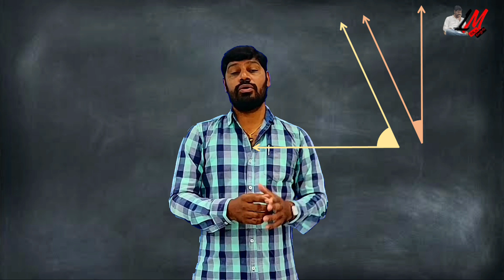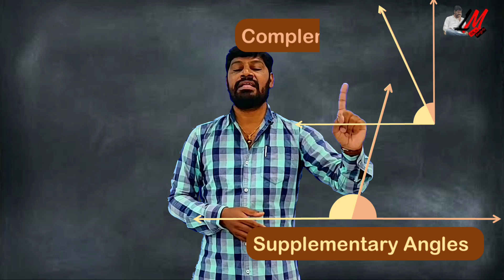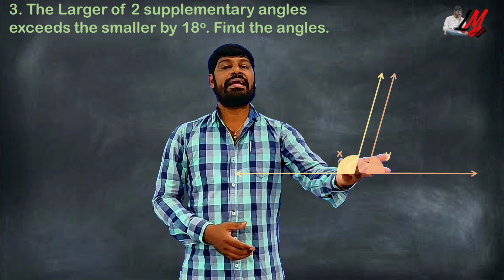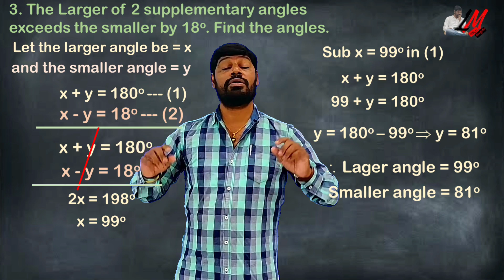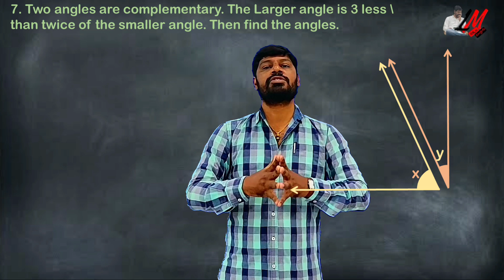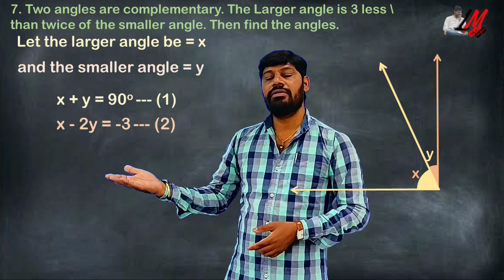X Class - Linear Equations - Exercise 4.2 - Problems 3 & 7 - LM 359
X Class
# Linear equations
# Pair of Linear Equations
# Linear Equations in 2 Variables
Substitution Method
# Elimination Method
Graphical Method
Word Problems
step Problems
Ratio Problems